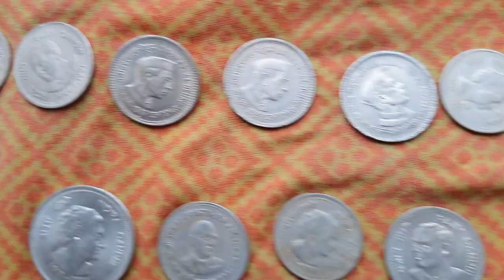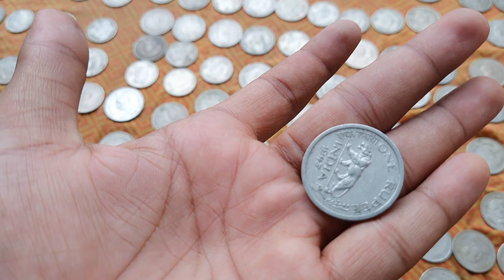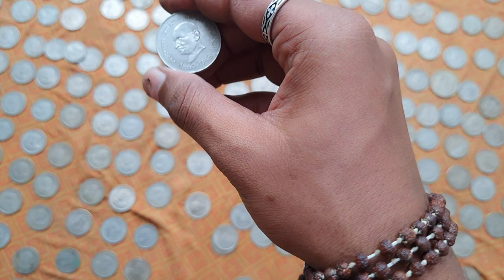ଘରୁ ବାହାରିଲା ଖଜଣା 😅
Iam Trying tha best video give to you

DM to